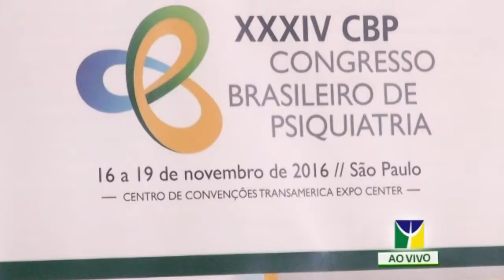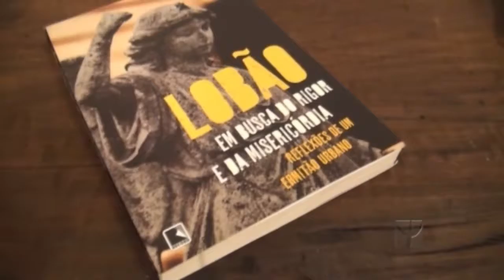CBP 2015 | Terceiro dia do Congresso Brasileiro de Psiquiatria 2015 - Íntegra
Não perca a cobertura AO VIVO do ABPTV sobre o XXXIII Congresso Brasileiro de Psiquiatria!